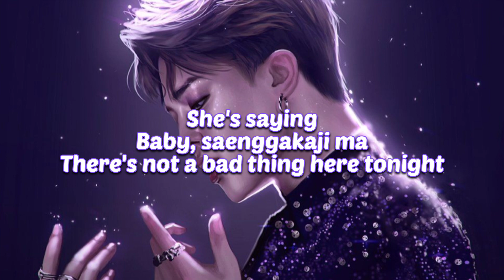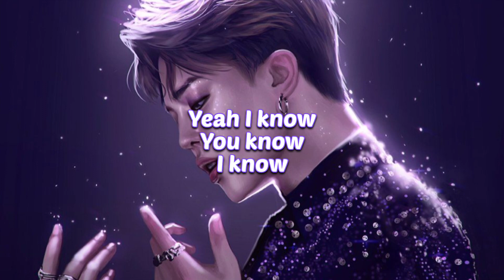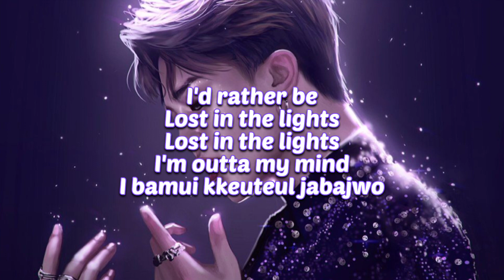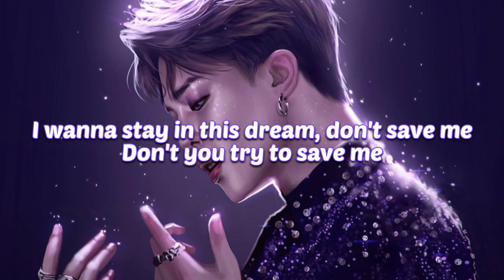Jimin - Like Crazy (Lyrics)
(Lyrics)...

She's saying
Baby, saenggakaji ma
There's not a bad thing here tonight
Baby, tteonado joa
Isseo jwo oneulkkajiman

Nal jeoksyeo bamsaedorok (away)
Achimdo
Chwihaeseo oji anke

Sikkeureoun eumak soge
Huimihaejin na
Deurama gateun ppeonhan story
Iksukaejyeo ga
Nega aldeon nareul chatgien meolli on geolkka?
Yeah I know
You know
I know

I bamui kkeuteul jabajwo

Maeil bam
You spin me up high
Neoreul pumeun dal

Give me a good ride
(Oh I'm fallin')
It's gon' be a good night
(Oh I'm fallin')

Geoul soge bichin na
Hayeomeopsi michyeoga

This is gonna break me
No don't you wake me
Don't you try to save me
I need a way we
I need a way we can dream on ...